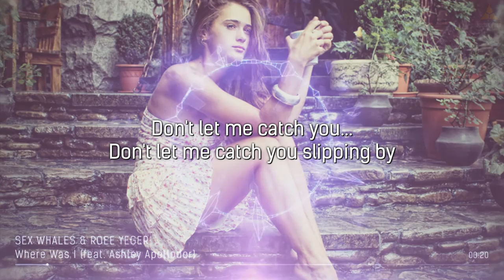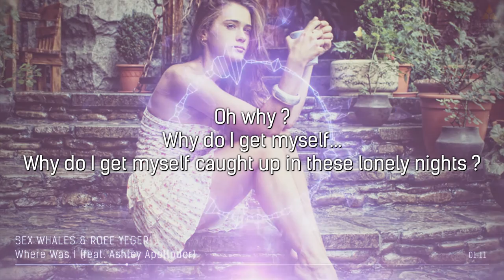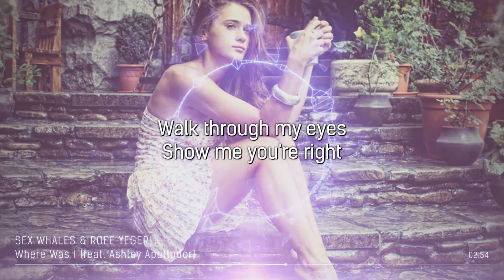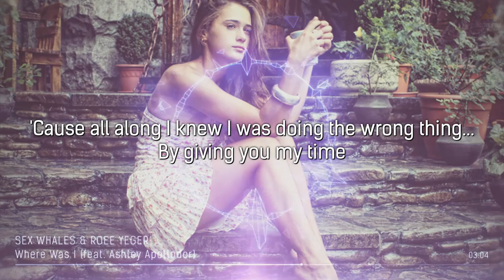Sex Whales & Roee Yeger - Where Was I [LYRICS] • No Copyright Sounds •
🌐 Do you want the lyrics translation ? Turn ON subtitles in "Settings" of the video and choose auto-translate in your language.

Don’t let me catch you
Don’t let me catch you slipping by
Why do i get myself
Caught up in these lonely nights?
Oh why
Walk through my eyes
Show me you’re right
’Cause all along
I knew i was doing the wrong thing
By giving you my time
Where was i? Where was i?
When i needed it most
When i needed myself

julian production,no copyright sounds,ncs release,free music,royalty free,lyrics video,lyrics translation,Sex Whales &amp Roee Yeger Where Was I feat Ashley Apollodor,Ashley Apollodor,Sex Whales,Roee Yeger,Where Was I,Sex Whales &amp Roee Yeger Where Was I,Sex Whales &amp Roee Yeger Where Was I feat Ashley Apollodor lyrics,Where Was I lyrics,Don’t let me catch you,why do i get myself,Walk through my eyes,Show me you’re right,Sex Whales Roee Yeger Where Was I lyrics

This video is broadcasted under license.